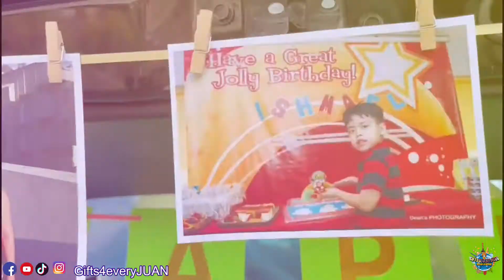SANA MAKA UWI KA NA DITO - SURPRISE DELIVERY IN SAN PEDRO LAGUNA | BLOOMING SPA